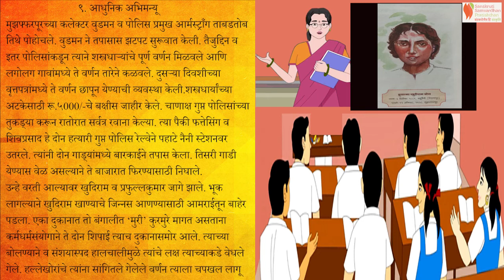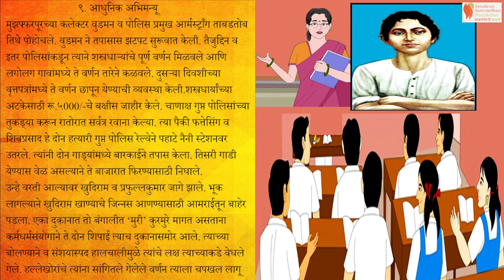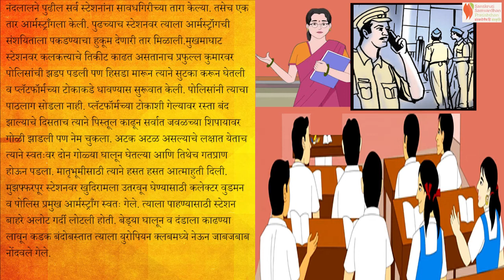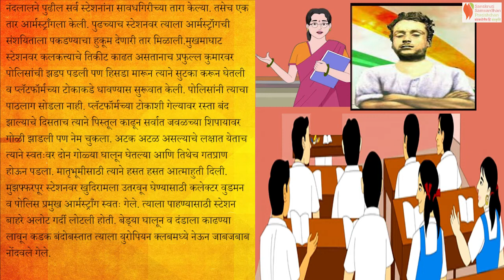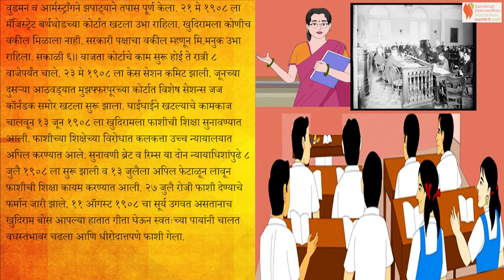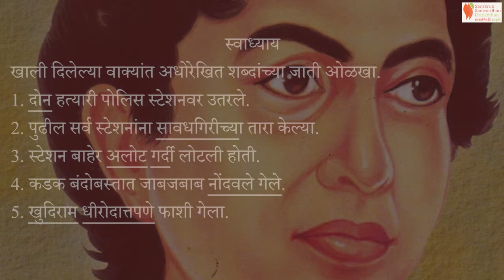Krantigatha | Marathi | Chapter 9 | Adhunik Abhimanyu | SSP | Standard 8